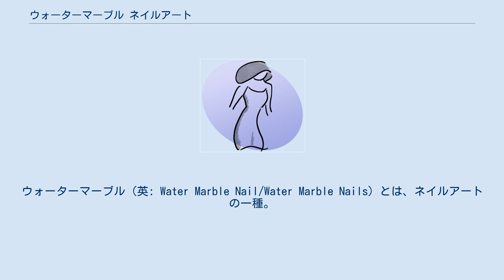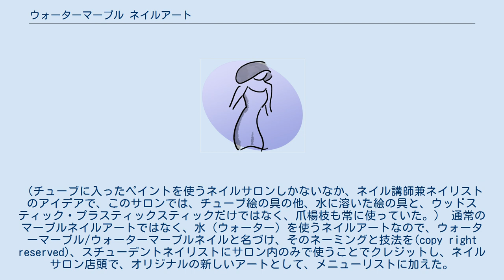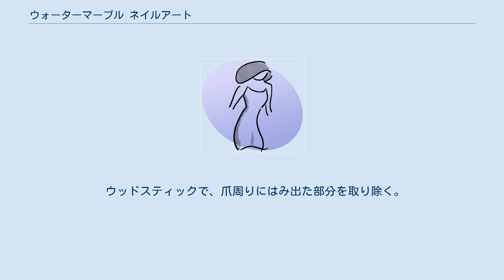ウォーターマーブル ネイルアート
ウォーターマーブル（英: Water Marble Nail/Water Marble Nails）とは、ネイルアートの一種。
ネイルラッカー等を水に数滴落とし、マーブル状の模様を作る。
水面上に出来上がったマーブル模様を爪の上にのせて作るアート。
 ウォーターマーブル　ネイルアートは、1990年代半ば、日本のプロネイリストによって考案/ 著作され、その後、東京に広まり、東京から日本全国に広まったと考えられる。
2010年代でも、紙コップと爪楊枝を使ったオリジナル技法は依然健在で、その名とその技法は、日本から欧米や南米にも知れ渡り、もっとも有名なネイルアートの一つである。
 千葉県千葉市、地場資本の専門店ビル・セントラルプラザ内のネイルサロンにて、ネイル講師兼ネイリストとスチューデントネイリストが、来客に見せるためのネイルアートのサンプルを作っていた。
ネイルアート用ブラシの洗浄のため、用意していた紙コップの水入れに、ネイルアート用絵の具を一滴落としてみたところ、水面に浮かんだ。
ネイルラッカーを水入れに落としてみても、同じような現象が起こった。
講師兼ネイリストは、ネイルラッカーを数滴落とし、浮かんだ色をオレンジウッドスティックで混ぜてみたところ、マーブル状の模様になった。
爪楊枝を使ってみたら、より細いマーブル模様が出来た。
これをすくうように爪にのせたところ、爪一面にネイルアートが施された。
（チューブに入ったペイントを使うネイルサロンしかないなか、ネイル講師兼ネイリストのアイデアで、このサロンでは、チューブ絵の具の他、水に溶いた絵の具と、ウッドスティック・プラスティックスティックだけではなく、爪楊枝も常に使っていた。） 通常のマーブルネイルアートではなく、水（ウォーター）を使うネイルアートなので、ウォーターマーブル/ウォーターマーブルネイルと名づけ、そのネーミングと技法を(copy right reserved)、スチューデントネイリストにサロン内のみで使うことでクレジットし、ネイルサロン店頭で、オリジナルの新しいアートとして、メニューリストに加えた。
また、当時そのサロンで学び、働いていたスチューデントネイリストにもウォーターマーブルを条件付きで伝授した。
後に、この技法を駆使し、ジェルウォーターマーブルにも成功している。
 しかし、違法にそのネーミングや技法を使い、収益・利益を得ているネイルサロン・ネイリストなどが多く、問題視されている。
 参考文献として、当時の専門店のチラシ、ネイルサロンの宣伝部分に各種ネイルアートのメニューとして掲載されていた。
 同じ頃、その後しばらくの間、日本全国の他のネイルサロン、ネイルスクールの資料・チラシ・情報誌などに、ウォーターマーブルまたはウォーターマーブルと察することの出来る写真・文言などは一切無い。
諸外国でも、そういった文献は無い。
 状況によるが、ネイルアートを施せるよう、爪は準備等を済ませておく。
 紙コップ/皿　などに水を入れる。
 ネイルラッカー数色を紙コップに数滴入れる。
 爪楊枝またはスティックなどで、浮いたラッカーをかき混ぜ、模様を作る。
 紙コップ/皿　に爪を入れる。
 爪にマーブル模様が乗るよう、爪ですくうように指を水から出す。
 ウッドスティックで、爪周りにはみ出た部分を取り除く。
 仕上げに、トップコートかトップジェルで仕上げる。
 セントラルプラザチラシ、など